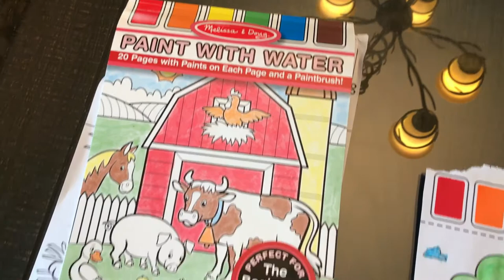Cayden's Senior Homecoming Sock Hop and Eden is sicky poo.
We're hibernating today because Miss Eden isn't feeling so hot.  Snot noses are the worst!  As promised, we did capture a ton of footage of Cayden's Senior Homecoming last night.  It was themed as a 50's sock hop!  Tres cute!